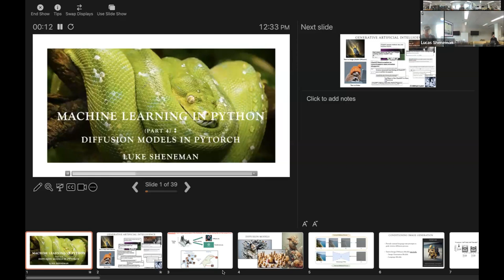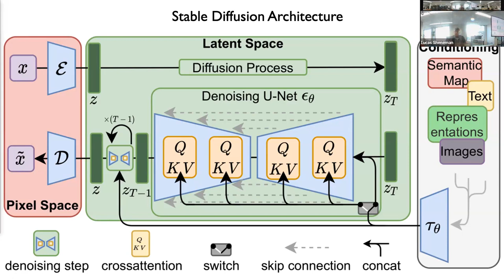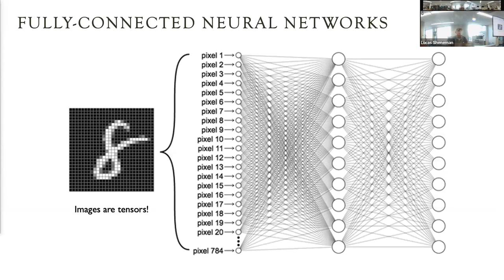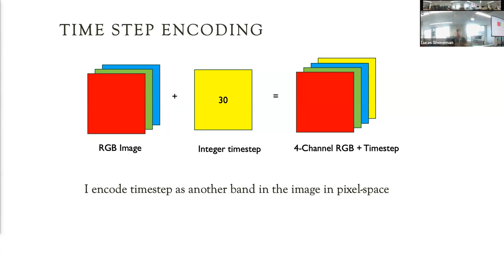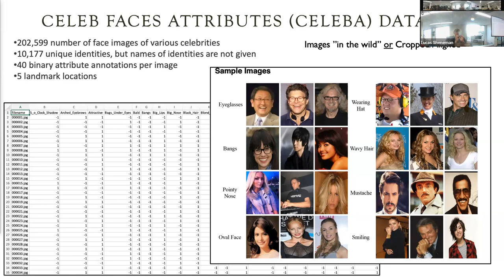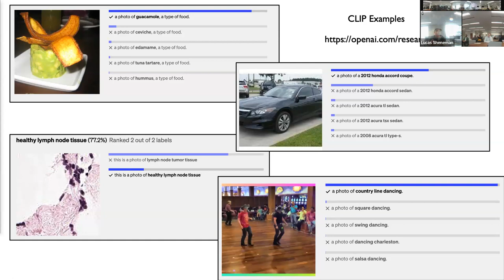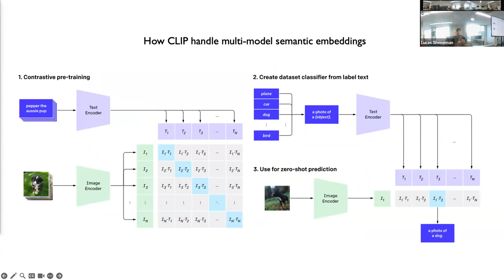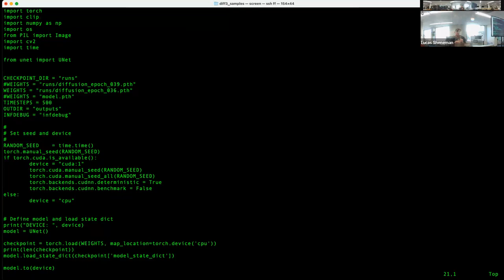Diffusion Models - Data Hub Tech Talk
Part 4 in Machine Learning in Python series. Learn about developing and using (simple, small) diffusion models from scratch for generative text-to-image generation. Discussion and demonstration will be using Python and PyTorch. Led by Luke Sheneman, U of I Research Computing and Data Services.